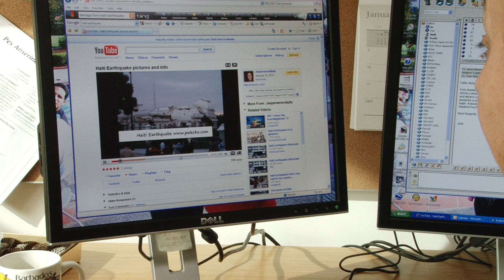Stanford Civil Engineering Professor on Haiti Earthquake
Anne Kiremidjian, professor of civil and environmental engineering at Stanford, says that it could take Haiti 10 years to recover from the earthquake that devastated the island nation on Jan. 12, 2010.  Kiremidjian compared the energy from the temblor to that of a nuclear blast.